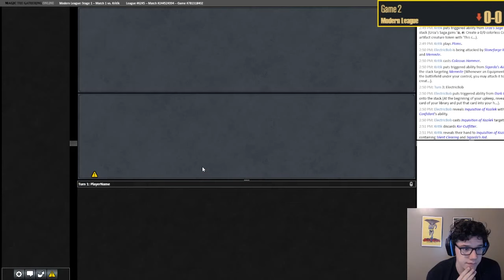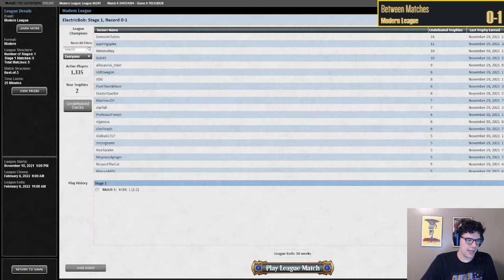Reid Duke's Abzan Midrange, Throwback Thursday #4! | Modern MTG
00:00 Intro
04:03 Match 1
26:27 Match 2
38:10 Match 3
57:00 Deck Thoughts